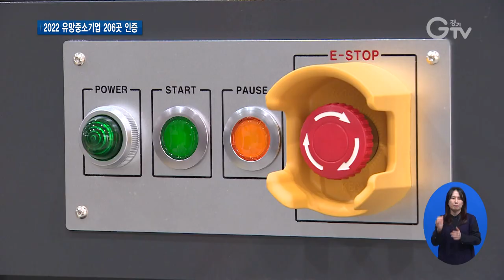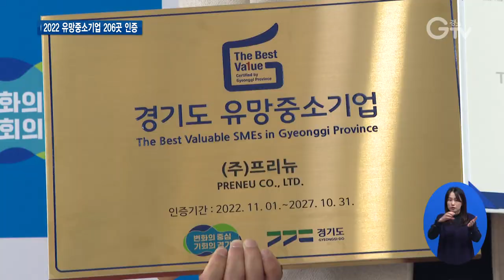중소기업의 성장 사다리 ‘경기도 유망중소기업 인증’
[앵커멘트]
경기도는 성장잠재력이 높은 기업들을 발굴해 지원해오고 있습니다.
현재 6천 곳이 넘는 중소기업들이 경기도의 유망중소기업으로 인증 받았습니다.
기업의 성장사다리 역할을 하는 유망중소기업 인증사업. 이슬비기자가 취재했습니다.

[리포트]
거의 모든 산업에 사용되는 초경합금 인서트를 만드는 기계의 자동화를 돕는 장비입니다.

이 장비를 만드는 곳은 이곳이 유일합니다.

2016년 경기도 유망중소기업으로 인증됐고, 올해 재인증을 취득했습니다.

신규 고용도 꾸준하고 끊임없는 기술개발으로 69건의 지식재산권을 보유한 점을 높이 평가 받았습니다.

[인터뷰] 송일재 / ㈜윈텍오토메이션 대표
인재양성에 대한 기여가 있단 부분하고 해외수출이 많이 증가한 부분과 더불어 내수 시장에 대한 확보 등이 기여하지 않았나

경기도는 95년부터 성장잠재력이 높은 도내 기업을 발굴해 지원해오고 있습니다.
총 6,411곳이 인증 받았고, 현재 953곳이 인증을 유지하고 있습니다.

이들은 지속적 매출 증가는 물론이고 재무적으로도 튼튼합니다.

특히 최근 3년 간 유망중소기업에서 창출한 고용인원은 1,405명.

[현장음] 노태종 / 경기도 특화기업지원과장
고용증진 효과와 함께 평균 매출액 증가액은 6%로 이는 전국 평균 –1%를 크게 웃돌고 있으며

올해 선정된 유망중소기업 206곳.

이 기업들엔 인증마크 사용권이 주어지고
각종 지원사업 신청시 가점을 받는 등 총 55가지의 혜택이 주어집니다.

[현장음] 염태영 / 경기도 경제부지사
(경기도가) 어떤 일이든지 힘이 되겠다는 말씀드리면서 유망중소기업이라는 자부심을 갖고 기술개발, 경영 추진에 최선을 다해주시길 바란다는 말씀드립니다.

3고 현상에 모두가 어려운 요즘
유망중소기업 인증이 이번에도 도내 기업들의 성장사다리 역할을 톡톡히 하길 기대해 봅니다.

[자막]

1. 초경합금 인서트 제조 기계의 자동화 돕는 장비

2. 2016년 처음 인증 후 올해 재인증

3. 꾸준한 신규 고용, 69건의 지식재산권 보유한 점 높이 평가

4. [인터뷰] 송일재 / ㈜윈텍오토메이션 대표

5. 현재까지 총 6,411곳 인증, 953곳 인증 유지

6. 지속적 매출 증가와 재무건전성 높아

7. 최근 3년 간 고용창출 인원 1,405명

8. [현장음] 노태종 / 경기도 특화기업지원과장

9. 올해 유망중소기업 206곳 선정

10. 각종 지원사업 신청시 가점 등 55가지 혜택

11. [현장음] 염태영 / 경기도 경제부지사

12. 유망중소기업 인증, 도내 중소기업에 성장사다리 역할 할 것

13.영상취재: 나인선 이민준 영상편집: 윤지성